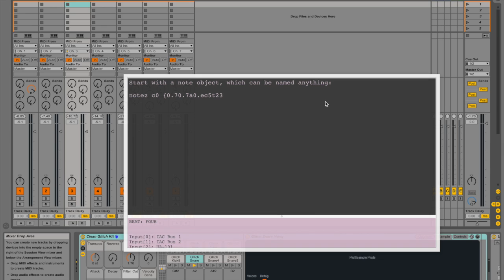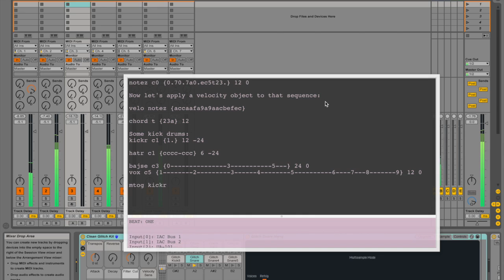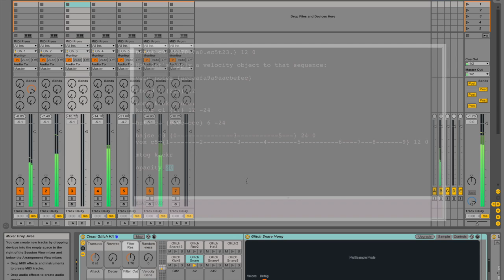Wulfcode v0.2b3 - MIDI livecoding environment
V0.23b UPDATE - improved window layout, configurable opacity/translucency, lots of UI customisation options, some new commands and command aliases, and a more convenient code eval shortcut.

Wulfcode is a simple programming language/syntax with integrated editing environment and MIDI I/O which takes MIDI clock from any DAW or hardware sequencer and allows you to create and edit your own mini-sequencers on the fly. It was written in a hurry ahead of an Algorave livecoding event in April 2014, was inspired by Thor Magnusson's ixilang extension to SuperCollider, and has been tidied up and improved a bit since then.

This video is intended to show the fundamentals of Wulfcode in use, and between what's demonstrated in the video and the README on GitHub you should get some sense of its scope.

Works happily on OS X with Java 6, 7 and 8, and should work fine on Windows and Linux.